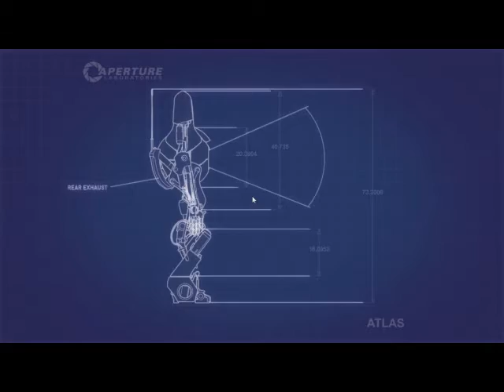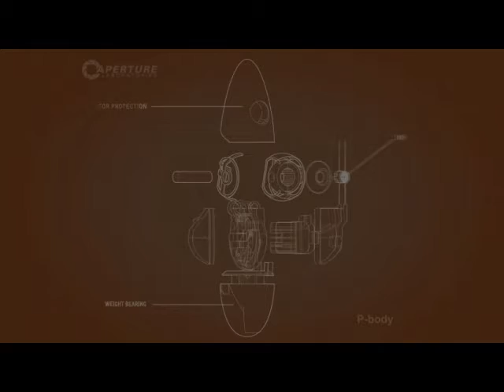Zagrajmy w Portal 2: Współpraca #8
Biedny Atlas..xD